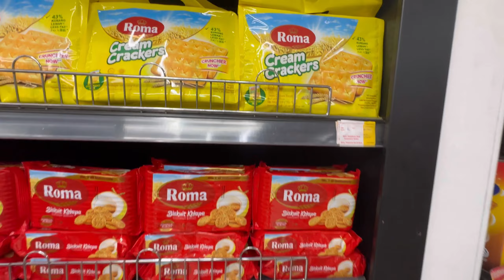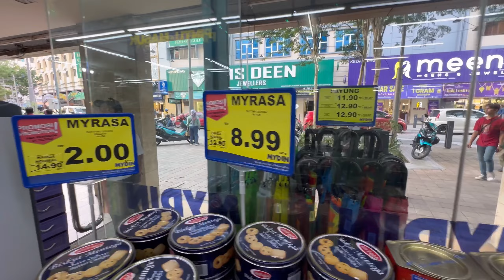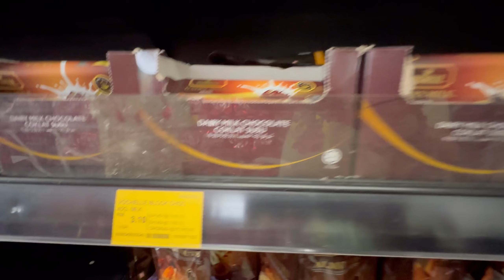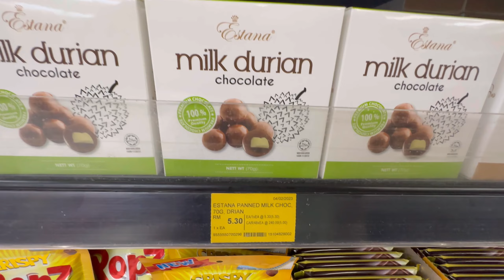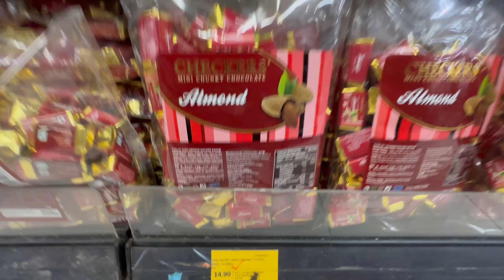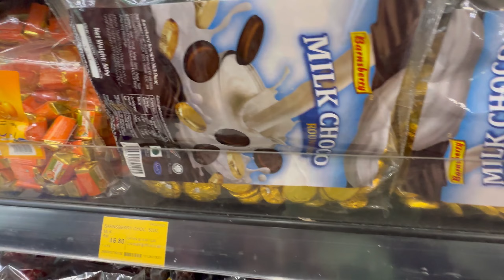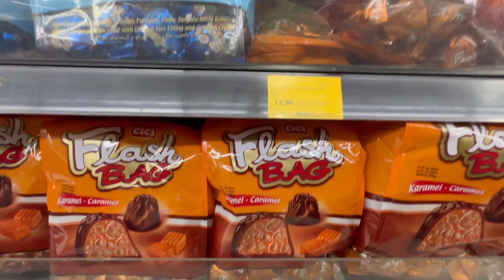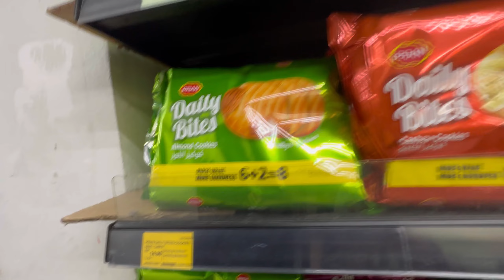MYDIN KUALA LUMPUR LOTS OF CHOCOLATES